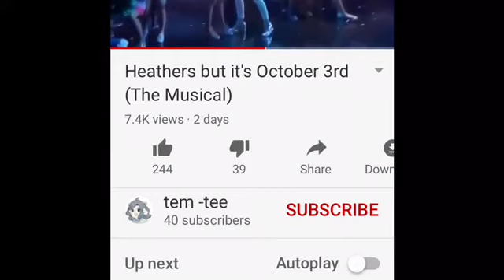Someone gets hurt reprise (Regina) drama club